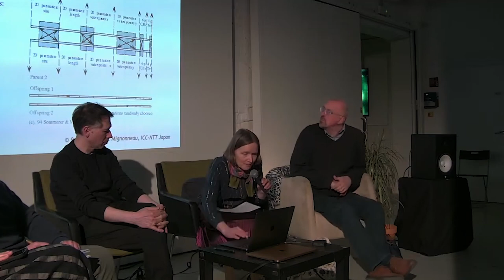2023-04-15 - LASER Talks Brussels: The Artwork As A Living System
LASER Talks Brussels: The Artwork As A Living System
with Christa Sommerer & Laurent Mignonneau and Dr. Elio Tuci
moderated by Alexandra Dementieva & Dr. Florian Zanatta

iMAL, Center for digital cultures and technology
Quai Des Charbonnages 30-34, Koolmijnenkaai 30-34, Brussels, Belgium

The intersection between biology, technology & art, and the use of biological systems and processes serve as a metaphor for the complex relationships between humans, nature and the digital world.

In the framework of the opening of THE ARTWORK AS A LIVING SYSTEM, a retrospective of the work of Christa Sommerer & Laurent Mignonneau, we invite you to a LASER Talk with the artists, joined by Dr. Elio Tuci.

Christa Sommerer & Laurent Mignonneau are internationally acclaimed pioneers of interactive art. Since the early 90s, their immersive installations encourage us to explore and interact with natural environments and to participate in their simultaneous transformation in the digital space. Plants, water and lights become sensitive interfaces through which the public can create and connect with virtual environments. is external)

Dr. Elio Tuci is a researcher in the field of artificial life, with a focus on using robotic and computational models to understand the behavior of biological systems. He has collaborated with artists on projects that explore the intersection of art, science, and technology. is external)

Dr. Florian Zanatta is conducting research projects on bryophytes biogeography and urban ecology. During his PhD thesis (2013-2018) at the University of Liège he developed a novel framework for dynamic ecological niche models, integrating species-specific and spatially explicit migration simulations, in order to explore bryophytes potential migration capacity through wind dispersal, in the context of climate changes. Later he worked at Meise Botanic Garden (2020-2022).

He co-founded a citizen urban ecology lab (non-profit) in Liège called "lacYme" (2021), which develops science communication and citizen-science-based research projects and activities (e.g. BioBlitzes, urban biodiversity walks…). During these collaborative events, lacYme aims at gathering scientists from different fields, naturalists, artists and citizen together around places to explore, experiment and discuss biodiversity and ecological questions, with the complementarity of these approaches.

iMAL – Art Center for digital cultures & technology.

LEONARDO/ISAST
Leonardo fosters transformation at the nexus of art, science and technology, because complex problems require creative solutions. We serve to empower an inclusive global network, a borderless community where all belong in pursuit of a more vibrant, just and regenerative world. A fearless pioneer since 1968, Leonardo serves as THE community forging a transdisciplinary network to convene, research, collaborate and disseminate best practices at the nexus of arts, science and technology worldwide.

LASER TALKS
Leonardo/ISAST LASER Talks are a program of international gatherings that bring artists, scientists, humanists and technologists together for informal presentations, performances and conversations with the wider public. The mission of LASER is to encourage contribution to the cultural environment of a region by fostering interdisciplinary dialogue and opportunities for community building. The LASER Talks Brussels are moderated and curated by Alexandra Dementieva and Edith Doove.

ADEM ADEM ASBL/VZW
Adem asbl/vzw is Nonprofit organisation based in Brussels, Belgium. It develops and produces artistic creations and participates in the realization and artistic production of projects, covering all aspects of artistic creations, all disciplines and in particular multimedia, science, communication, journalism, it organizes events -talks, performances, exhibitions.

CYLAND
Founded in 2007, CYLAND is a nonprofit organization dedicated to expanding the intersection of Art :: Tech through an annual international festival, visual exhibitions, sound art, video art, and educational programming. CYLAND brings together artists, curators, technologists, educators, and thinkers to create innovative projects around the world.